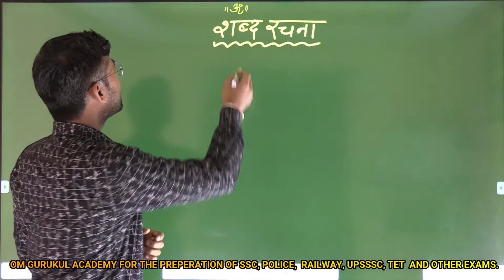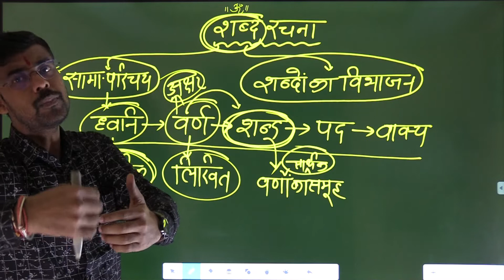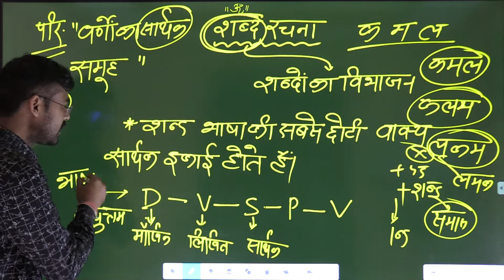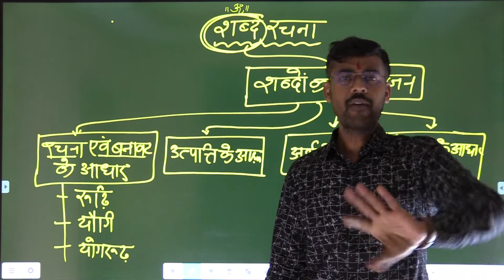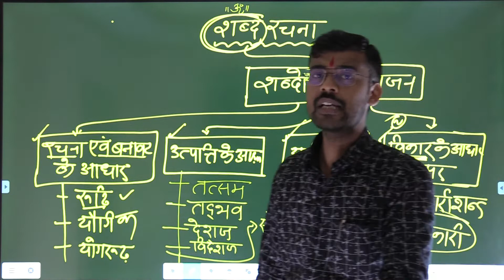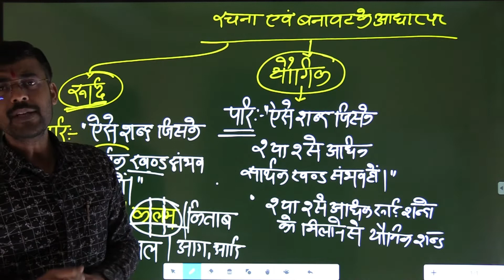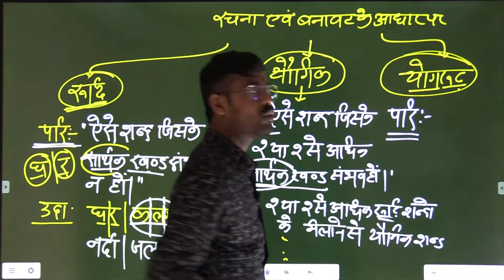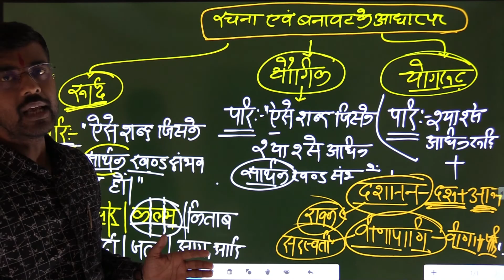Hindi Grammar | Introduction of शब्द विचार Class-1 || Om Gurukul Academy || SSC|RLY|UPSSSC|TET|DSSSB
Om Gurukul Academy education platform in this session will provide you most interesting topic of Hindi Grammar Shabd Vichar (शब्द विचार). Here, you will learn concepts of Shabd vichar (शब्द विचार) with innovative and interesting method so that you could make right answer for the earlier discussed topic. In this session we will discussed about  शब्दों की रचना, शब्दों का विभाजन,  रूढ़, यौगिक, योगरूढ, तत्सम, तद् भव, देशज, विदेशज, संकर शब्द, सार्थक, निरर्थक, विकारी शब्द, अविकारी शब्द and much more. We are renewed Competition Academy at Kakadeo in Kanpur, Uttar Pradesh. Making you avail unmatched preparation for the different state and India level competitive exams like SSC, RAILWAY, RRB NTPC GROUP-D, UPSC, UPSI, UP-POLICE etc. in the top rated learning environment.